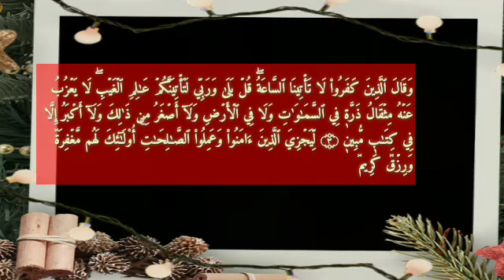ترجمة ومعاني القرآن _سورة سبأ _ الصف الثالث 04_01_2021